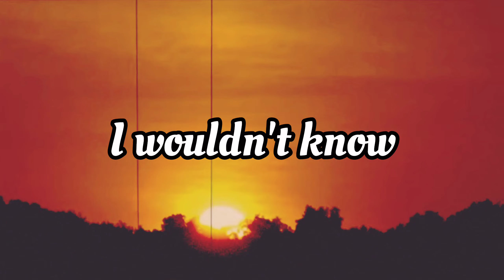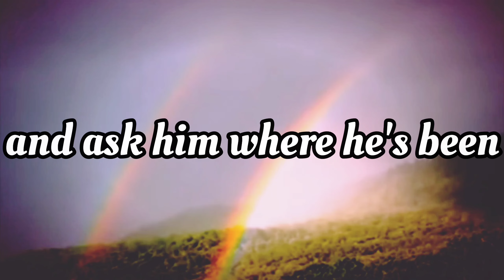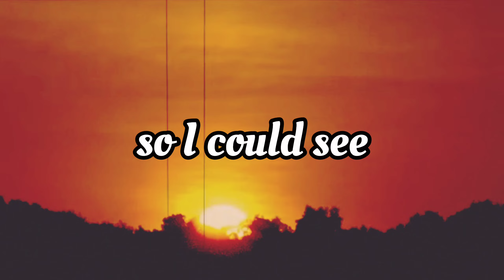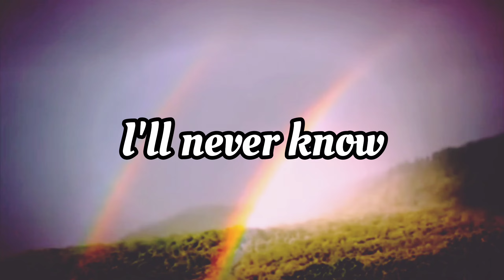Fish in a Birdcage - Rule #16 - Movies [Lyric Video]